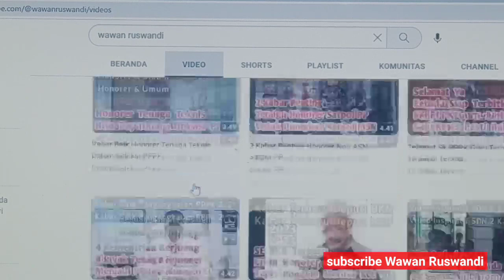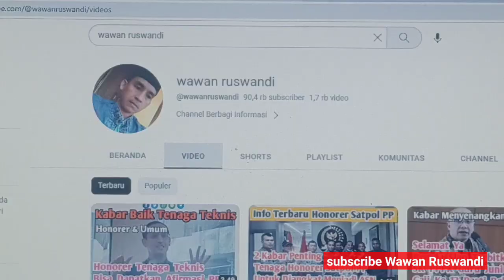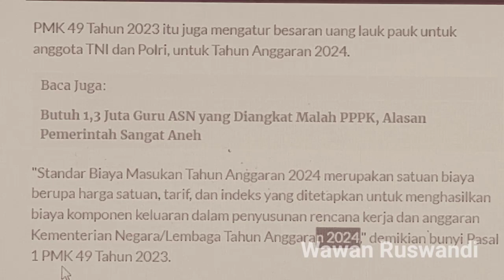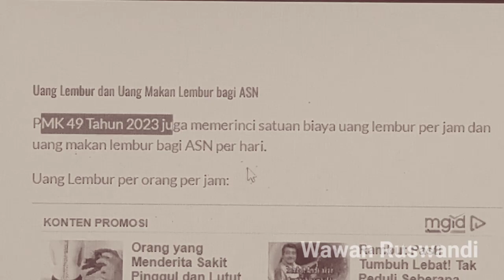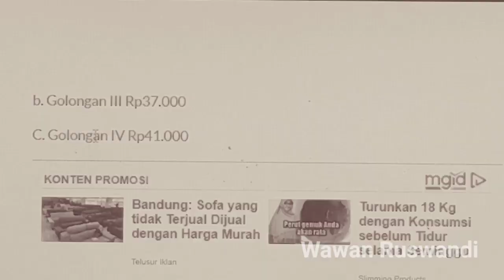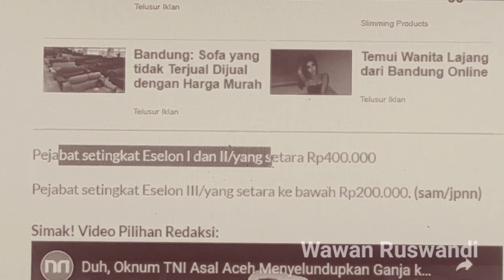Kabar Gembira ASN Honorer Besaran Uang Makan Lembur dan Lauk Pauk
kabar gembira untuk semua TNI Polri ASN Honorer Satpam Driver Petugas kebersihan dll tentang besaran uang makan uang lembur dan lauk pauk 2023.